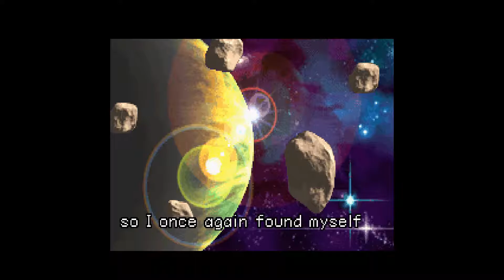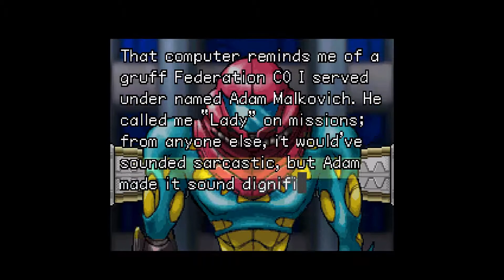Metroid Fusion Part 1 [Main Deck / Arachnus X]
Game Footage Archive is a channel dedicated to uploading footage for anyone to use in their own projects.